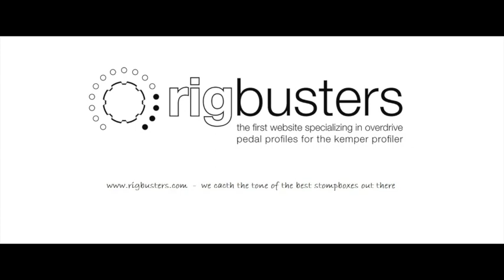Rigbusters Kemper Profiles - Fender Bassman 1962 V1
This is an original vintage 1962 Brownface Fender Bassman amp and is simply amazing. Brownface Bassman amps are widely regarded for their killer overdrive tone, and this one is no exception. If you love vintage amps this pack is a must have!

Some profiles are boosted using a Tube Screamer made in 1983 to offer you a more complete range of sounds!

We profiled this amp with a 2×12 Bassman Cab made in 1962 equipped with 2 Oxford 12M6 speakers.

Click here for more info or to download one free rig